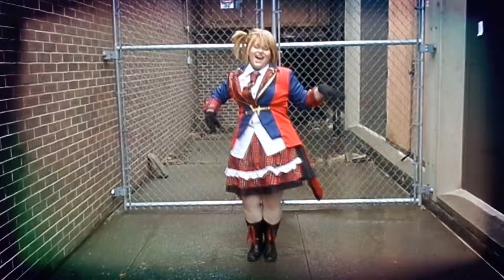AKB0048 - Wings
Let me tell you a little something about this CMV here. We recorded this a year ago at Genericon and I had it all edited and everything within the first couple of weeks. All of the cuts were the same as the original Wings music video. The problem? It looked HORRIBLE. We definitely didn't shoot enough footage for this music video, and I originally wasn't even going to upload this at all.

But I figured, why waste all of this time that went into shooting this whole music video, and not even share it with anyone? So, I went through it all again, and tried to fix it up a little bit (not all that well) and I added a little overlay over it to try and cover up the crappy camera quality.

So here is Wings, featuring a special guest MsMonochrome as Aachan!

Song: Wings
Artist: Little Mix
Anime: AKB0048